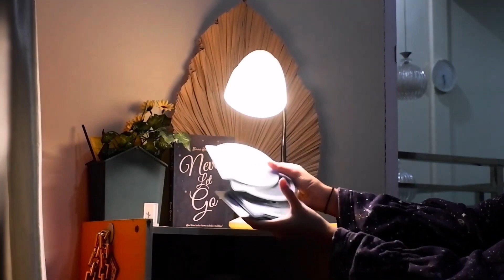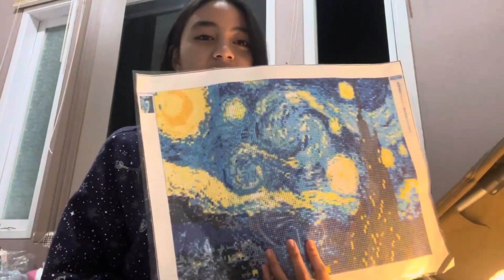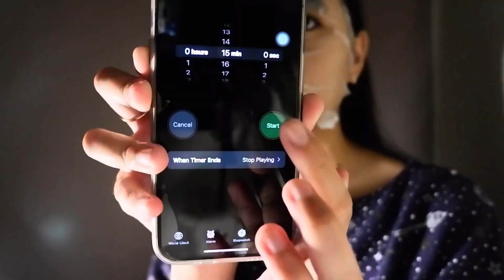A Day in Nay Life! Spill my daily skin care routine. MASUKK!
Haii semuaa.. Balik lagi sama akuu Nayla, here’s a little vlog of me spending time at home✨
Enjoyy for watching my vlog… ❤️

Hi, terimakasih udah nonton video ini :)

Nayla Denny Purnama's Youtube is under management of:
dr.m, Indonesia's 1st Certified & Official Youtube MCN